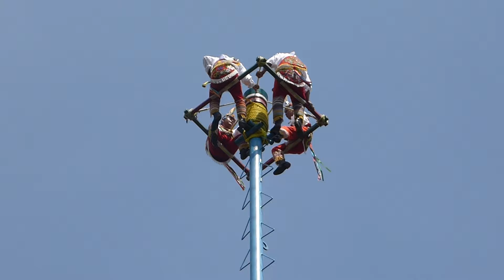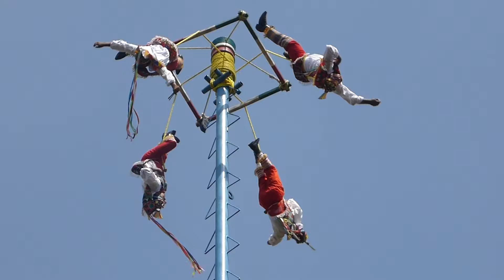Voladores en México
26/05/2017
Voladores de Papantla en México DF, frente al Museo de Antropología en el Parque Chapultepec.